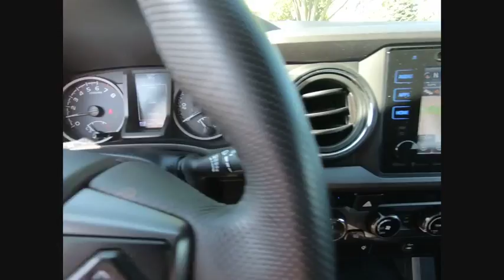2017 Toyota Tacoma St. Charles IL C3047A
2017 Toyota Tacoma TRD Sport

1611 E. Main St.

Recent Arrival! ABS brakes, Air Conditioning, Compass, Electronic Stability Control, Illuminated entry, Low tire pressure warning, Remote keyless entry, Traction control. 2017 Toyota Tacoma Super White TRD Sport V6 V6 6-Speed Automatic 4WDbrbrbrAwards:br  * 2017 KBB.com Best Resale Value Awards   * 2017 KBB.com 10 Most Awarded Brands